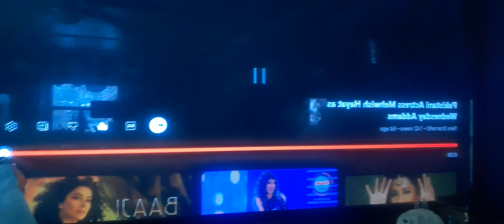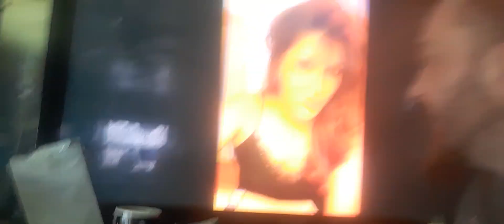I love you momma of creativity mehwishhayat give me 8 second video make 8 minutes of magic 1-30-23